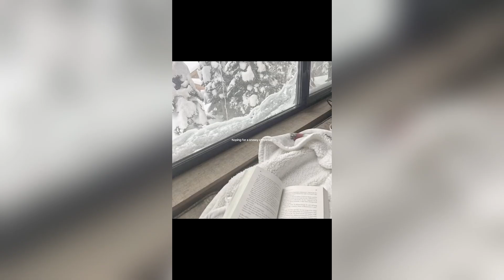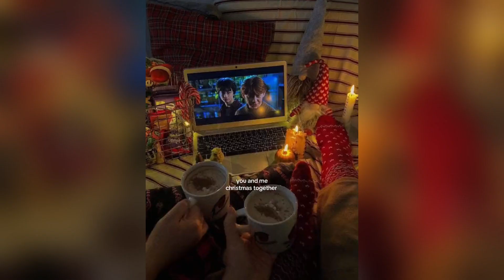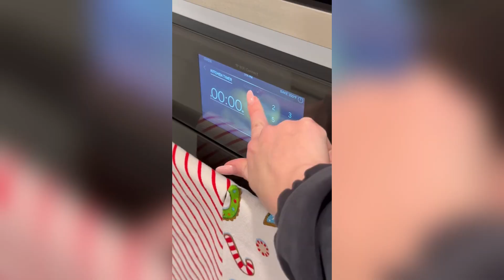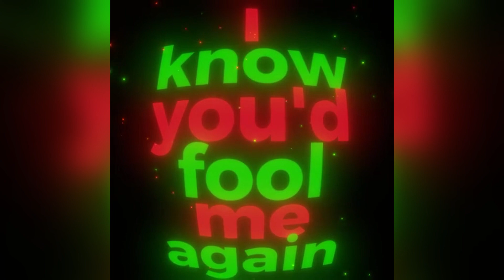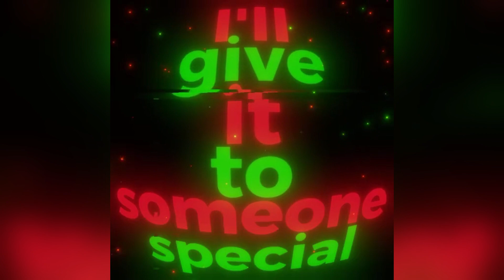Christmas Vibe 🎅🏼TikTok Compilation ⛄️🎄#4